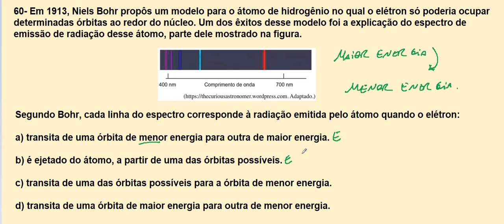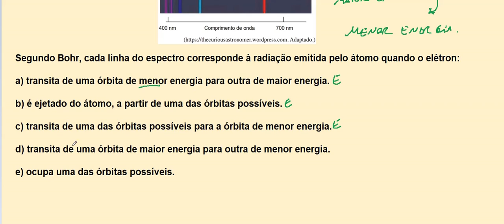Resolução da prova de FÍSICA – MEDICINA FMABC – 2021. Questão:60.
As ondas de radiação eletromagnética são uma junção de campo magnético com campo elétrico que se propaga no vácuo transportando energia. A luz é um exemplo de radiação eletromagnética. Esse conceito foi primeiramente estudado por James Clerk Maxwell e depois afirmado por Heinrich Hertz. Maxwell foi físico e matemático escocês que ficou conhecido por dar forma final à teoria do eletromagnetismo, teoria essa que une o magnetismo, a eletricidade e a óptica. Dessa teoria surgem as equações de Maxwell, assim chamadas em sua homenagem e porque ele foi o primeiro a descrevê-las, juntando a lei de Ampère, a lei de Gauss e a Lei da indução de Faraday.

A radiação eletromagnética se propaga no espaço. Ela possui campo magnético e campo elétrico que se geram mutuamente e se propagam perpendicularmente um em relação ao outro e na direção de propagação da energia, transportando assim energia sob a forma de radiação eletromagnética. A radiação eletromagnética varia conforme a frequência da onda. A luz visível aos olhos humanos é uma radiação eletromagnética, assim como os raios x, a única diferença entre essas duas formas de radiação está na faixa de frequência que o olho humano consegue visualizar, ou seja, os raios x têm faixa de frequência que fica fora do alcance da visão humana. As ondas do forno de micro-ondas também são ondas eletromagnéticas.

Os campos magnético e elétrico obedecem ao princípio da superposição. Os vetores campo magnético e campo elétrico se cruzam e criam o fenômeno da reflexão e refração. A luz é uma onda eletromagnética e em um meio não linear como um cristal, por exemplo, pode sofrer interferências e causar o efeito Faraday, a onda pode ser dividida em duas partes com velocidades diferentes. Na refração, uma onda ao passar de um meio para outro, com densidade diferente, tem a sua velocidade e direção alterada. Uma fonte de radiação, como o Sol, por exemplo, pode emitir luz dentro de um espectro variável. A luz solar ao ser decomposta em um prisma possibilita a visualização de espectros de várias cores, como no arco-íris